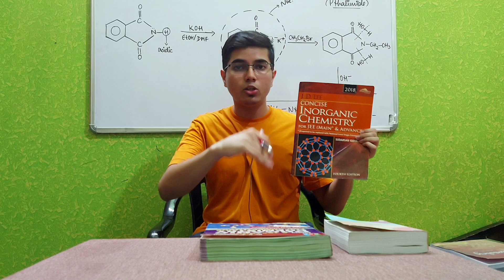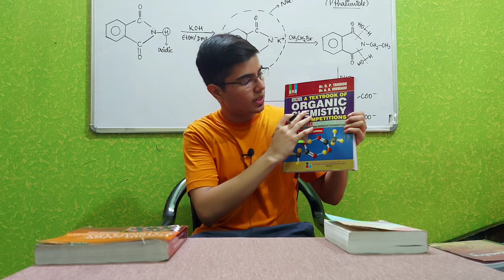Important books for JEE Main and Advanced | Best books for IIT-JEE Preparation | Arpit Harit 🔥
1) PHYSICS:
• H.C. Verma
• I.E. Irodov - v

2) CHEMISTRY:
• O.P. Tandon
• J.D. Lee
• R.C. Mukerjee

3) MATHEMATICS:
• R.D. Sharma (Class 11th)
• R.D. Sharma (Class 12th)
• Cengage Maths Series

4) PREVIOUS YEAR QUESTIONS :
• Arihant PYQs (Set of 3)

Many students ignore their physical & mental health while preparing for any exam. In this session, I will provide some very important health tips for students, giving a boost to their overall performance in exams.

Please do write your doubts/recommendations/feedbacks in the Comment Section below.
Moreover, please tell me about any topic relevant to JEE/Boards/College Life on which you want the video. I will try my best to get back to you. 😊👍🏼

Cheers!